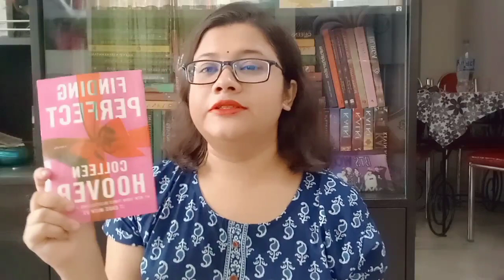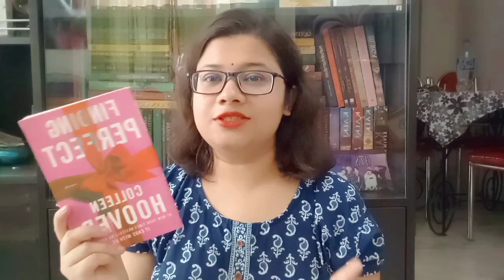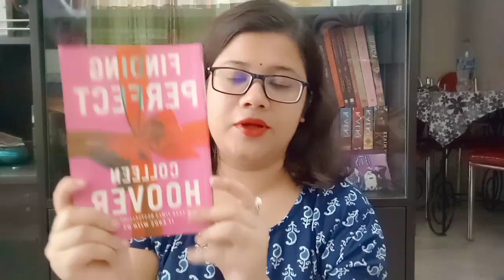ফাইন্ডিং পারফেক্ট বইএর বাংলা সামারি এবং রিভিউ#colleenhoover Bengali Summary & Review Finding perfect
হোপলেস সিরিজ এর ফোর্থ ইনস্টলমেন্ট
ফাইন্ডিং পারফেক্ট
Finding Perfect by Collen Hoover
The Fourth installment in Collen Hoover's bestselling Hopeless Series
Sorry for the spelling mistake of Author's name in Thumbnail